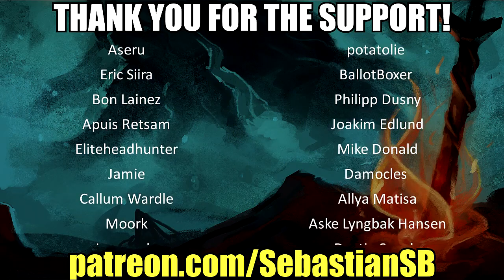Let's Play Deus Ex: Human Revolution - Director's Cut Part 23